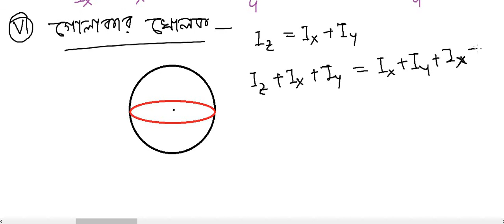Chapterwise Class on Rigid Body Dynamics দৃঢ় বস্তুর গতি (Part 2)[NEET,JEE,WBJEE,Class 11 WB Board]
Rigid Body Dynamics (Part 2).